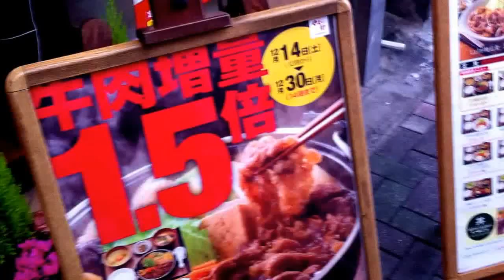すき焼き 定食 牛肉増量1.5倍 やよい軒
食べ応えあります。　またキャンペーンやってくれないかな。
ゼッタイ行きます。